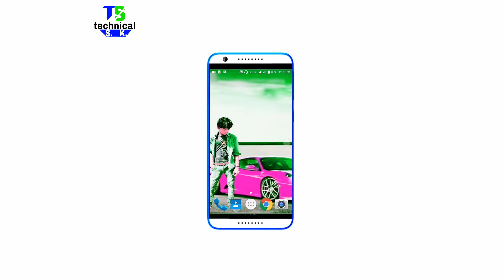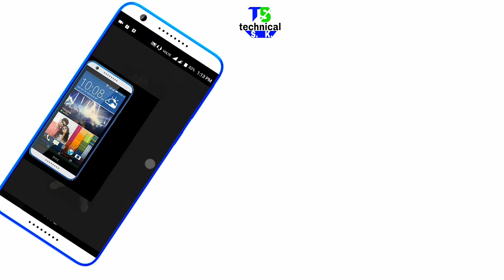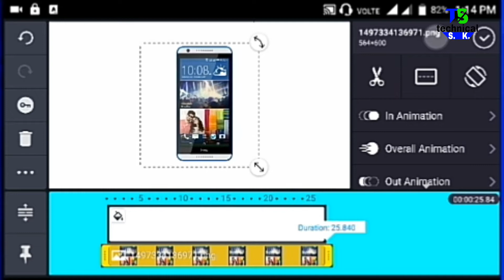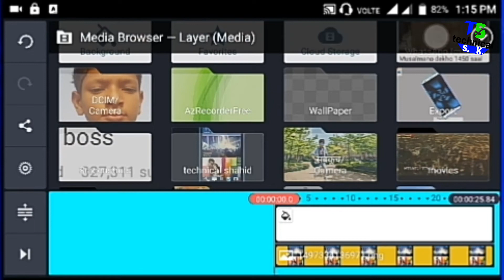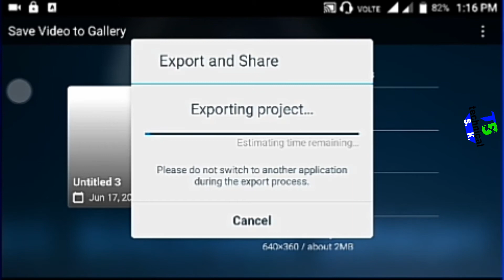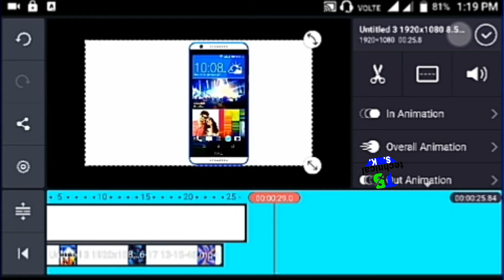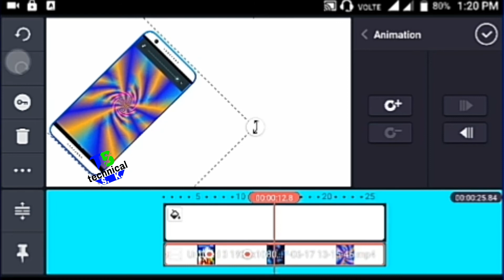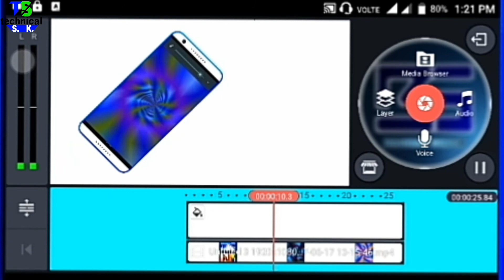stylish video editing // स्टाइलिश वीडियो एडिटिंग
स्टाइलिश वीडियो एडिटिंग कैसे करें

Technical SK

stylish thamizhachi video song hd 1080p with lyricskinemaster no watermark
kinemaster tutorial
kinemaster video layer
kinemaster no watermark apk
kinemaster pro
kinemaster green screenस्टाइलिश वीडियो एडिटिंग कैसे करें
स्टाइलिश वीडियो एडिटिंग कैसे करें mobail gol